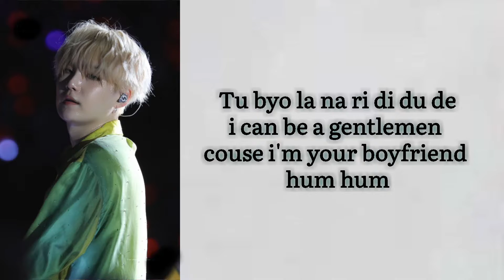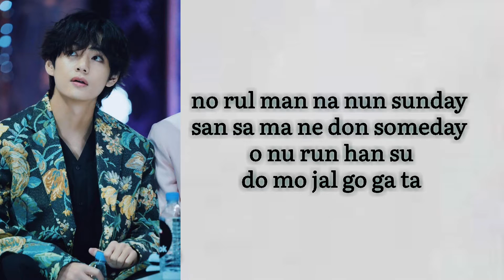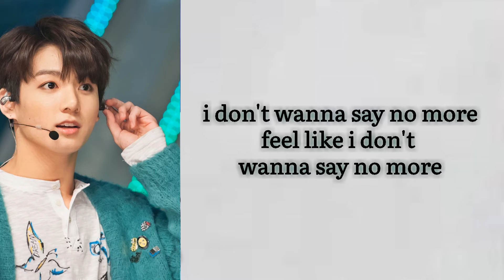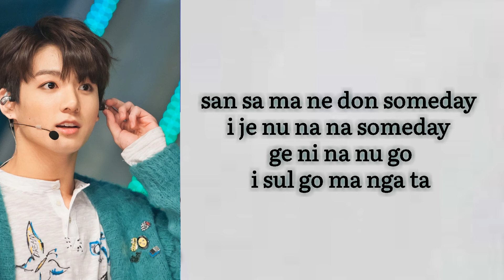BTS (방탄소년단) - 24/7 = HEAVEN (Easy Lyrics)